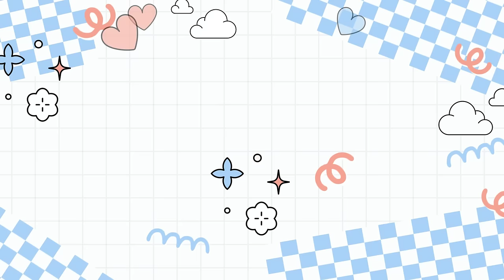[짱배 브이로그 EP.1] 효멘과 함께 했습니다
*영상설명

⭐️ 장소 : 남양주 퇴계원 도제원초등학교 체육관
⭐️시간 : 매주 토요일 13시~16시

⭐️장소 : 서울 상봉초등학교 체육관